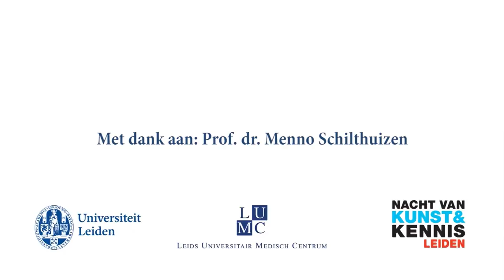Nachtcollege 2014: Menno Schilthuizen over evolutie van genitaliën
Prof.dr. Menno Schilthuizen is hoogleraar Kenmerkevolutie en biodiversiteit aan de Universiteit Leiden. Op het Leidse festival de Nacht van Kunst & Kennis verzorgde hij in Museum Boerhaave het Nachtcollege ‘Darwins Peepshow’.